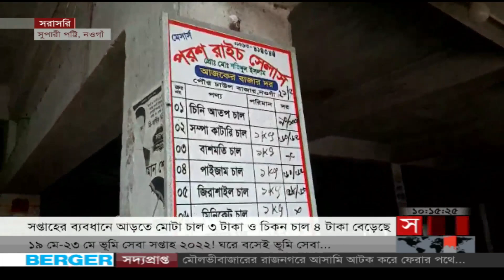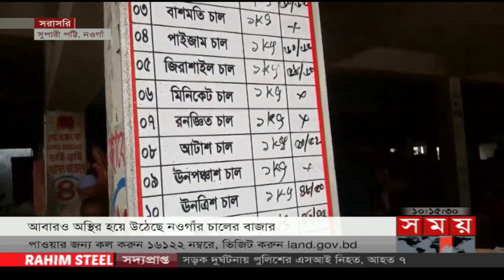আবারও অস্থির নওগাঁর চালের বাজার | Rice Market | Naogaon Rice Market | Rice Price | Somoy TV